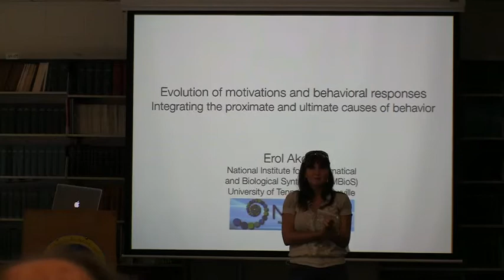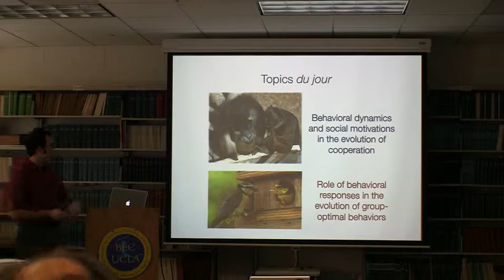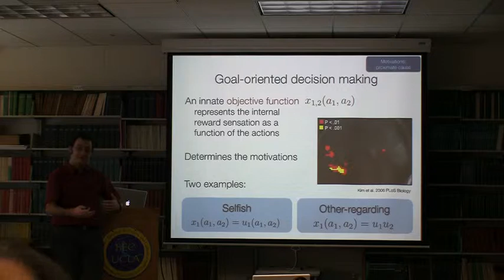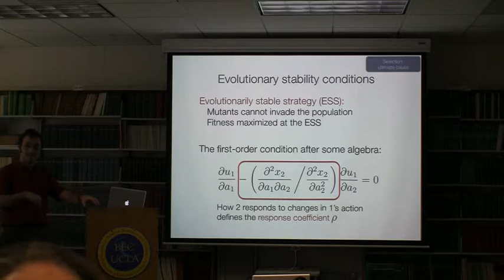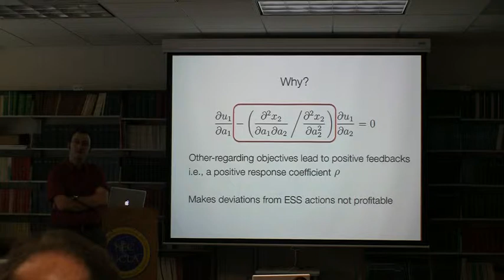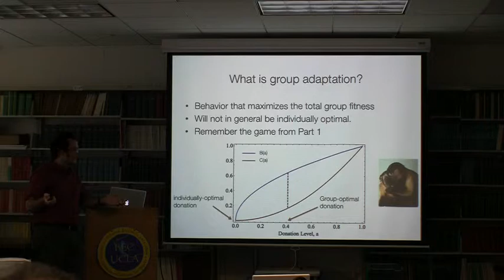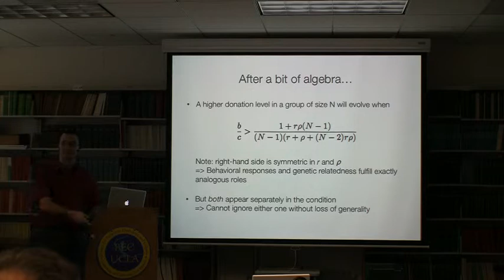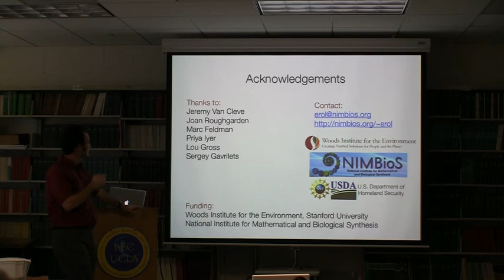Evolution of motivations and behavioral responses: Integrating the proximate and ultimate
10/11/2010
Erol Akay - University of Tennessee National Institute for Mathematical and Biological Synthesis (NIMBIOS)
"Evolution of motivations and behavioral responses: Integrating the proximate and ultimate causes of behavior"

There is extensive work on the evolutionary causes of social behaviors, but integration of this theory with the proximate mechanisms of behavior has lagged behind. Here, I will present a new modeling approach to achieve such integration. The model rests on goal-oriented motivations, or preferences, as the proximate determinants of behavior and describes the dynamics of a social interaction at the behavioral time scale. During these behavioral dynamics, individuals can respond to each other's actions, and these responses ultimately drive the evolution of the proximate motivations. We first apply this framework to the question of other-regarding motivations. We find that other-regarding motivations can evolve even when there is complete conflict of interests between the individuals, and in the absence of group- or kin-selection. We then turn our attention to the evolution of conformist motivations, and explore conditions that facilitate their evolution. Finally, we generalize our framework to include the joint effects of behavioral responses trough proximate mechanisms and selection in structured populations. The resulting model illuminates the interplay between behavioral responses and relatedness in the evolution of social behaviors. In particular, we find that behavioral responses can facilitate the evolution of group-optimal behaviors, and result in transitions between levels of selection.